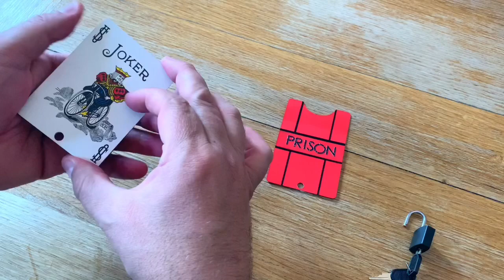PRISON by Mickaël Chatelain